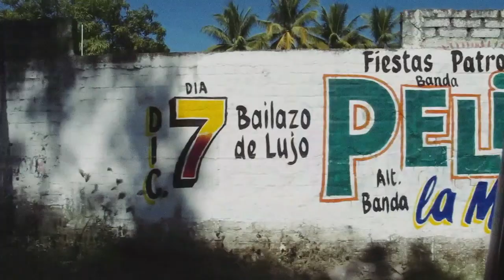Mo Blanc - Featherlike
New song "Featherlike" from the upcoming Mo Blanc album "Beauty Spots", due for release in autumn 2015.

Video edited by Gian-Reto Gredig, Song mixed by Benjamin Hämmerle.